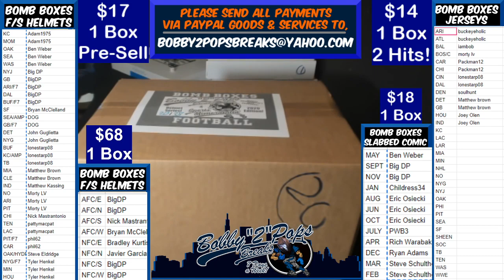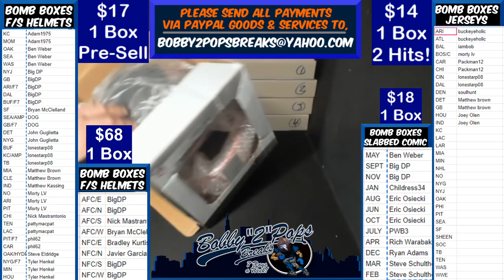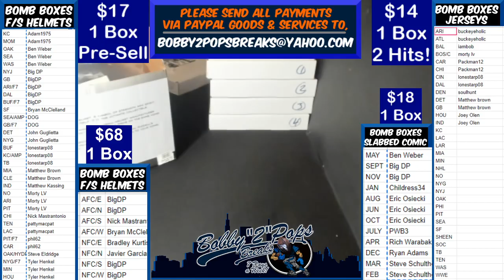6 10 20 Bomb Boxes FS Football Helmets 1 Box Break T Kelce AMP Authentic